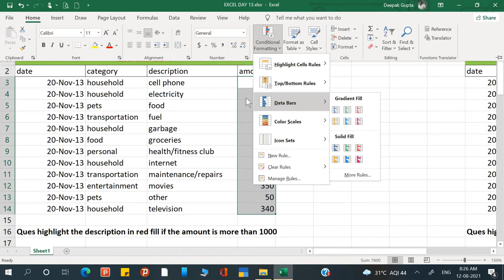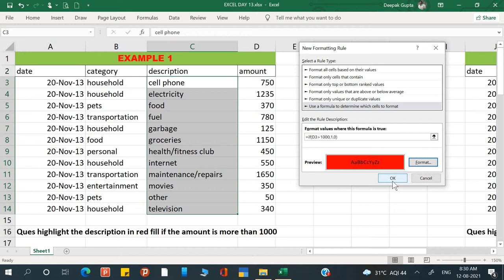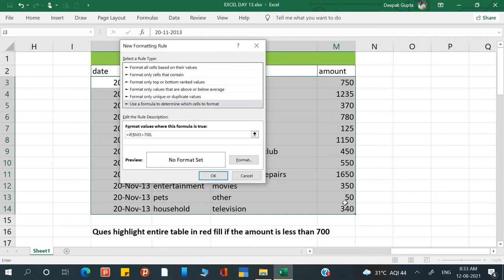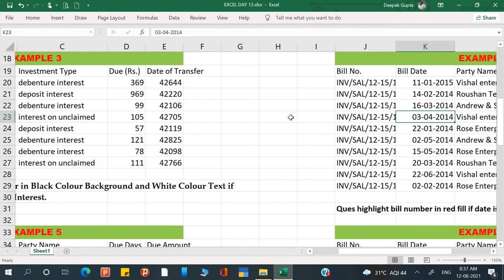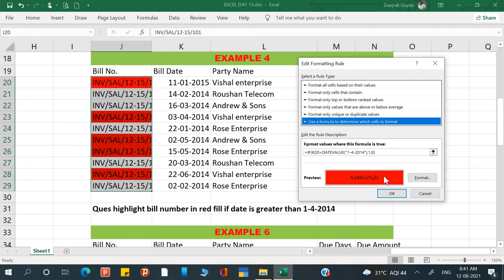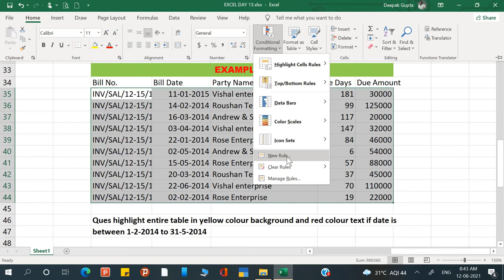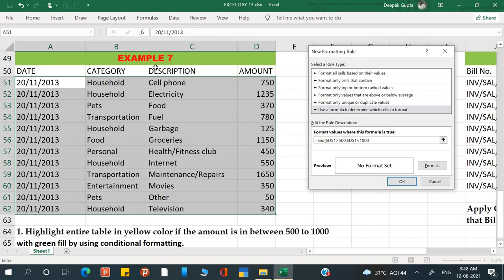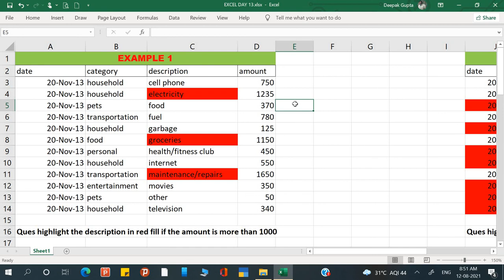Excel By Deepak Gupta Day-18|| Advance Conditional Formatting|| Conditional Formatting with IF,AND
In this video you can learn Advance conditional formatting with the help of example in a simple way. Advance conditional formatting means when we do the formatting with the help of formula like If condition, OR, Not condition.